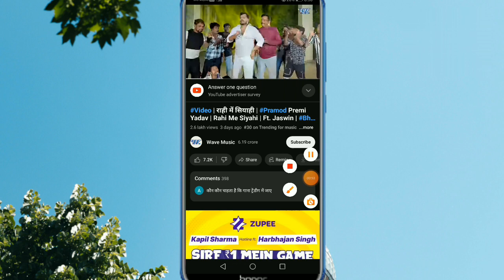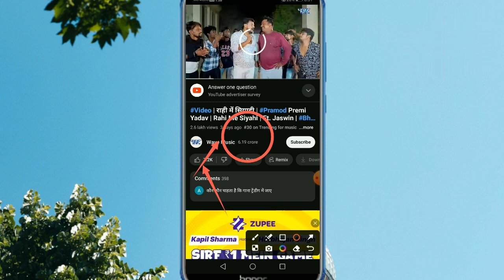Video | राही में सियाही | Pramod Premi Yadav | Rahi Me Siyahi | Ft. Jaswin | Bhojpuri Song 2024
Hello guys mera chainal me aapka sought hai
Your Enquirie :-
सुखले जवानी हमार कटत रहे
हमरा से कवनो ना पटत रहे  .2
कवनो निमन सेना पटल त झलाश भईनी .1
एगो क्लास में के लईकी तलाश कईनी .1
त आके राही में सियाही खलास कईनी .2
भईल बरदास ना जवानी के,  आग रे
औरी मारत रहे भीतरे तूफान कला, नाग रे  .1
हम त पुलिय मे  ढुलिय के घुस गईनी
जब पुस भईल तब जाके खुश भईनी .1
नहर के पानी से फलास कईनी  .1
बरी मिलल हमरा माजा ओ , बाछी मे
आरे फ़ेर काल बोलावल जाई रे,  गाछी मे .1
कि निक्की निहाल से करोध बिया रे
आ प्रमोद के ऊ करत विरोध बिया रे .1
प्रियाशु ला जूस दु गिलास लईनी .1
Pramod Premi ka new song Aaya Hai Itna Pyar song hai Rah mein siyaha aisa song aayat ka new Bhojpuri song 2024 ka Raah Mein Se Aaya...